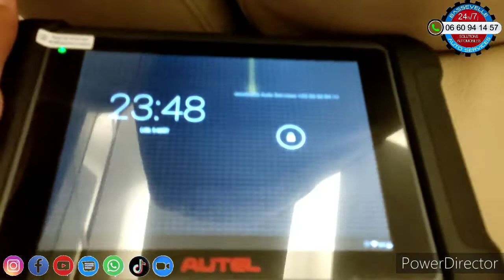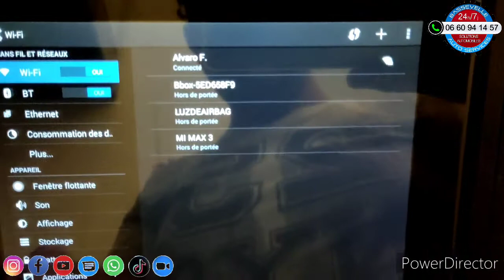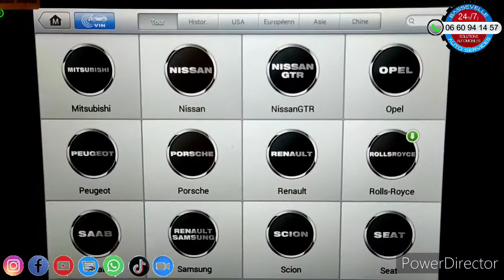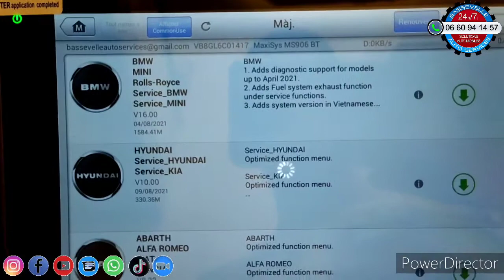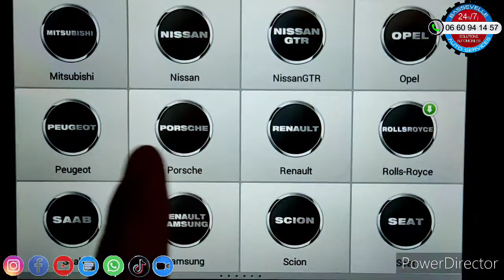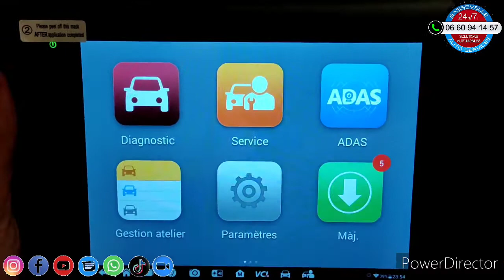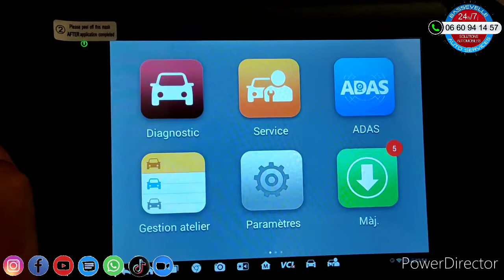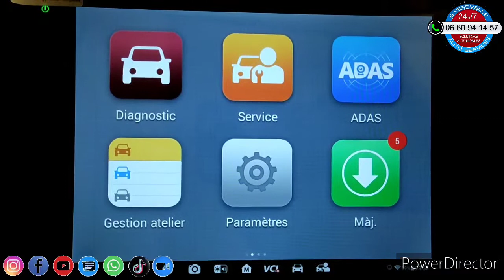Les mises à jour Autel MS906 bt par Bassevelle Auto Services